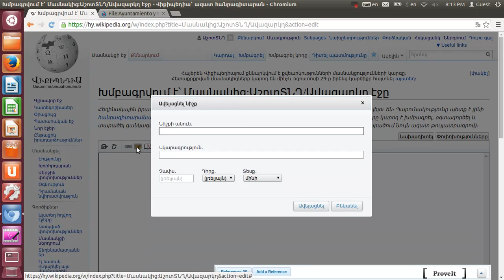Վիքիպեդիա:Ինչպես տեղադրել նկար Վիքիպահեստից